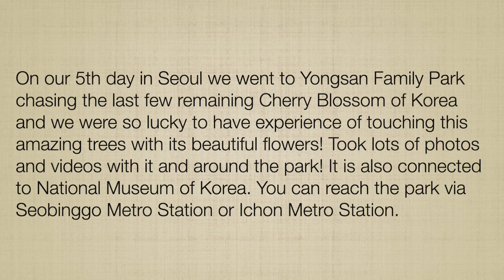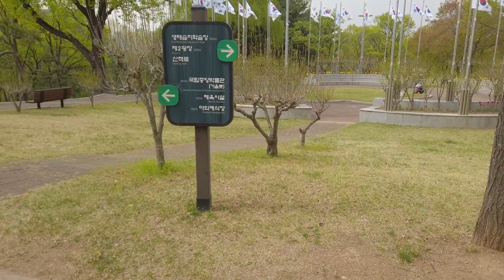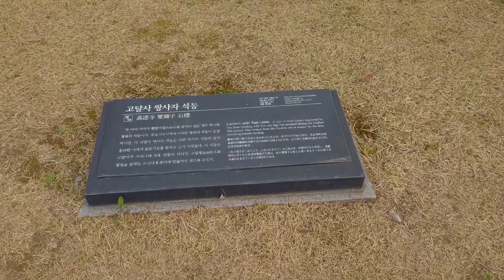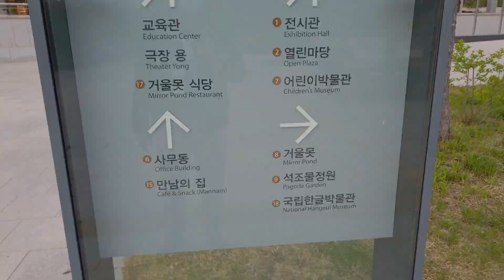Last Cherry Blossoms at Yongsan Family Park 2023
On our 5th day in Seoul we went to Yongsan Family Park chasing the last few remaining Cherry Blossom of Korea and we were so lucky to have experience of touching this amazing trees with its beautiful flowers! Took lots of photos and videos with it and around the park! It is also connected to National Museum of Korea. You can reach the park via Seobinggo Metro Station or Ichon Metro Station.

Video editor and Audio:
From iMovie apps and Studio.Youtube.com